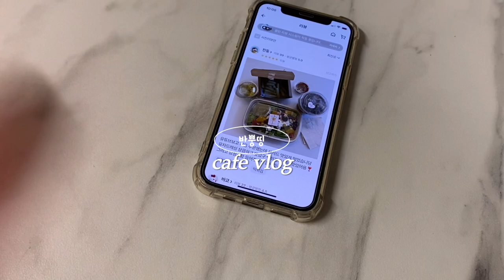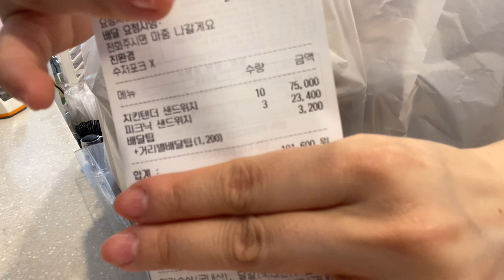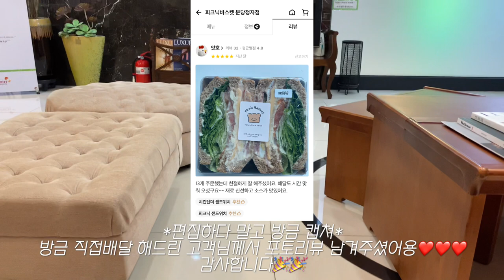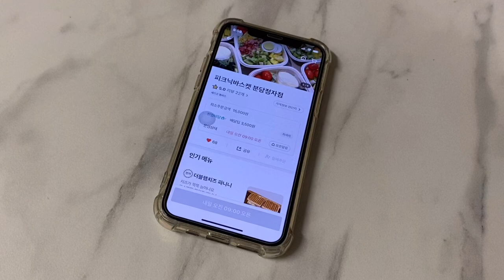[sub] vlog | 카페브이로그 | 🥪샌드위치 단체주문✨ | 유튜브 보고 첫주문까지💖 | 샌드위치카페 | 카페일상 | sandwich&salad cafe vlog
안녕하세요🙇🏼‍♀️
분당 정자동에 테이크아웃&배달 전문점으로
자매 둘이서 운영하는 샌드위치 카페입니다.

날씨가 덥다덥다 했는데
갑자기 봄비가 ☔️☔️
많은양의 비가 내린다고 하니
빗길 조심하세요!

이번영상은 배달주문 조리영상,
샌드위치박스 준비영상으로

샌드위치 카페 브이로그

p.s 유튜브 영상 보시고
배달 주문 해주셨던 진둥 고객님!!
❤️감사합니다❤️

Hello 🙇🏼
It's a takeout and delivery restaurant in Jeongja-dong, Bundang
It's a sandwich cafe run by two sisters.

I said it's hot
Suddenly spring rain ☔️☔️
It's going to rain a lot
Be careful of the rain!

This video is a cooking video for delivery orders,
Sandwich box preparation video
Upload it 😊😊